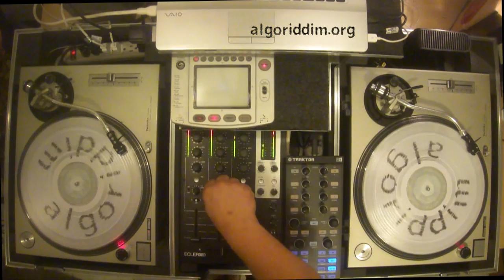Swing Easy (Soul Vendors, Augustus Pablo)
Swing Easy: Soul Vendors
Can't Buy Love: Johnny Osbourne
Dub It Easy: Soul Vendors
Skanking Easy: Augustus Pablo
Skanking Dub: Augustus Pablo
Havendale Rock: Augustus Pablo
Fire Burn: I Roy
E. T. Special: Tommy Mccook & The Impact All Stars
Sufferer's Psalm: I Roy
Feeling Allright: Hugh Mundell
Feeling Alright 12": Hugh Mundell
Cool Melody: Augustus Pablo
Spirit Of Umoja: Dennis Brown & Augustus Pablo
Melting Pot: Ranking Dread
Leggo Beast: Gregory Isaacs All Stars
Ragga Muffin Style: Prince Jammy
Go To School: Lui Lepke
Majestic Dub: Joe Gibbs & the Professionals
Crucial Attempt: Joe Gibbs & The Professionals
What's Wrong With The Youths: Wayne Jarrett
Swing Easy: The Skatalites